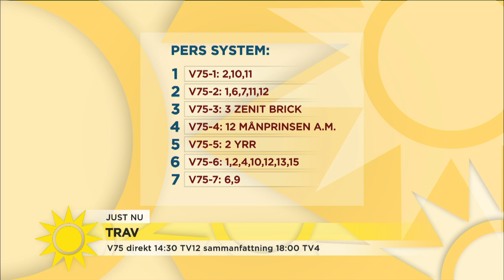Travtränaren Daniel Wikberg i tårar: "Weekend Fun har en fantastisk skalle" - Nyhetsmorgon (TV4)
Startsnabb och lättkörd – hästen är helt komplett, menar Wikberg. Här kommer veckans travrad av Per Skoglund och ett fantastiskt fint reportage med kusken Daniel Wikberg.